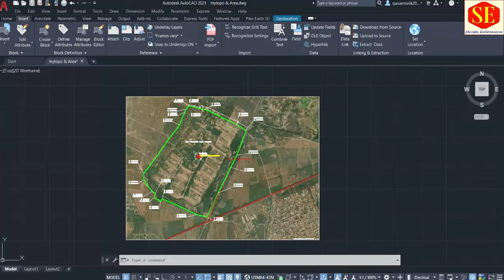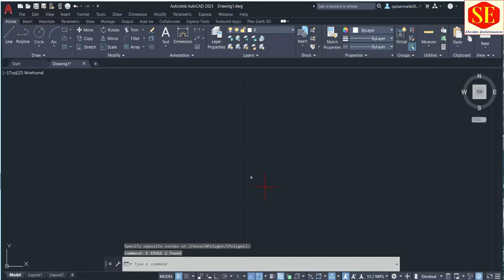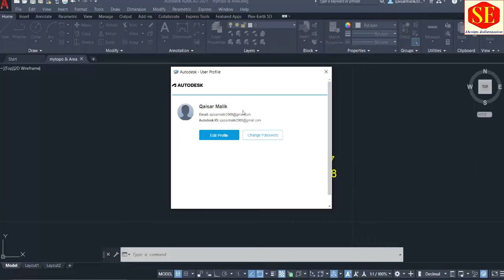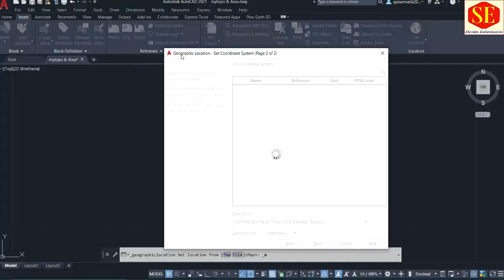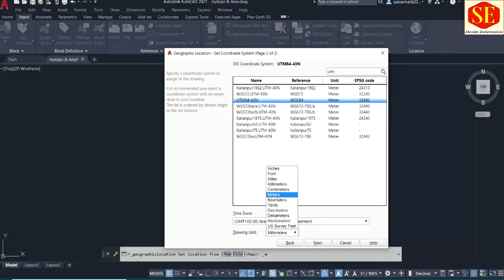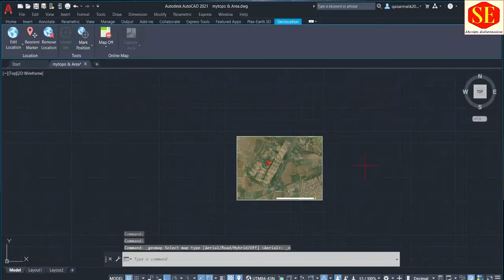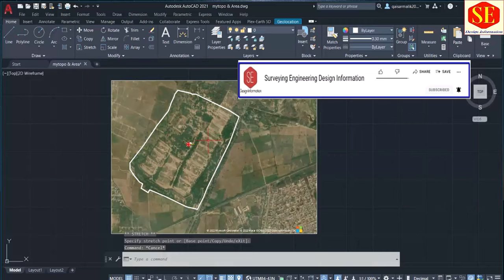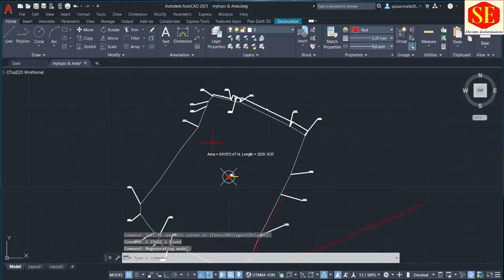Create Cultivated & Land Area and Coordinated Plan With Autocad Satellite Map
This Video about Autocad Online Map Geolocations. How to open Satellite Map in Autocad And Mark UTM Coordinates Locations. Create Cultivated & Land Area Plan With online Map With PLINE Line & Boundary in Autocad. & Calculate Area.